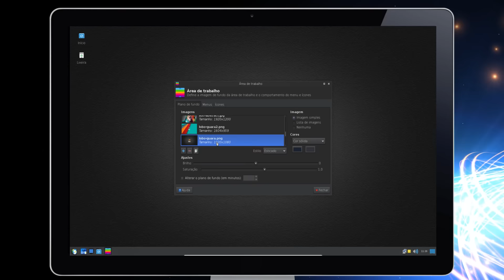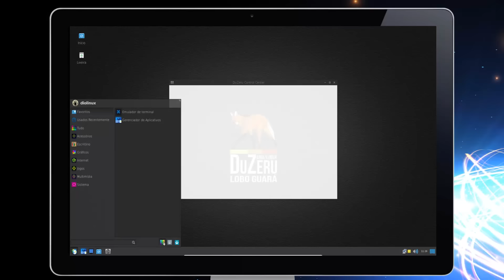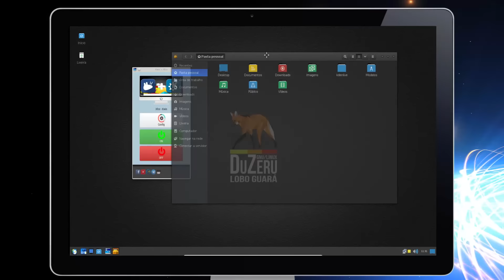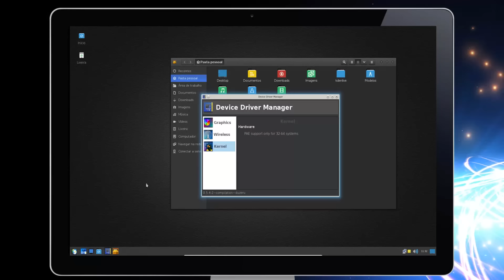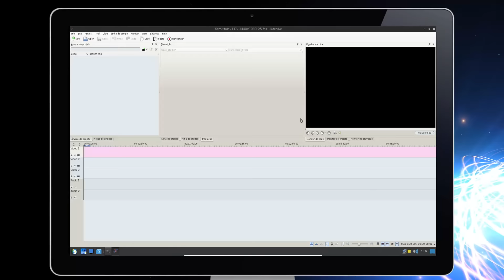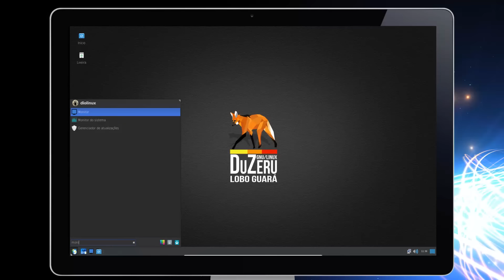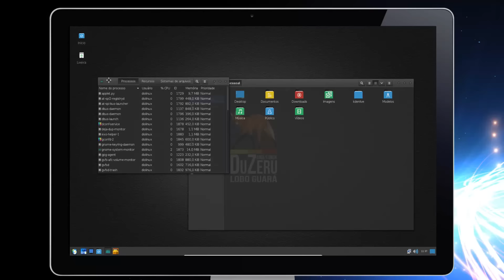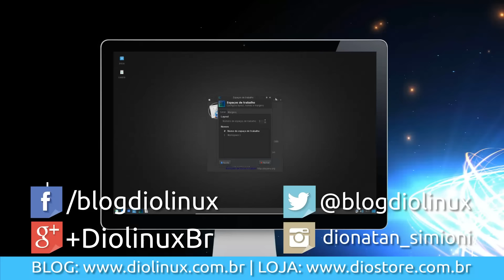DuZeru GNU/Linux 2.2 - Análise (Review)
Vamos conhecer os principais destaques da versão 2.2 do DuZeru GNU/Linux.